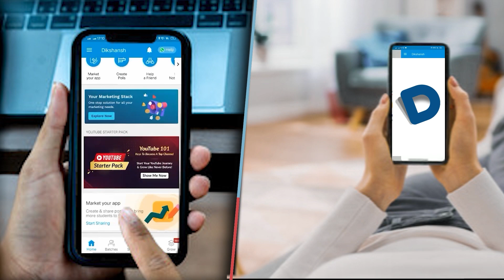CM बोले,बिहार के भविष्य का नेतृत्व करेगा तेजस्वी चचा-भतीजा पूरे खुश,ठहाके लगाते नजर आए